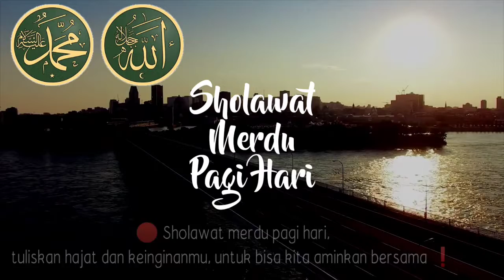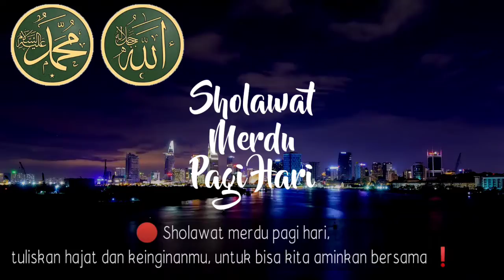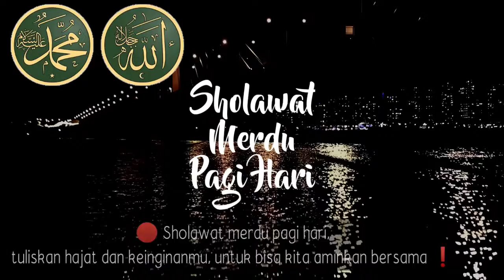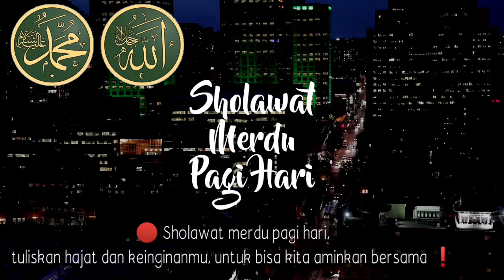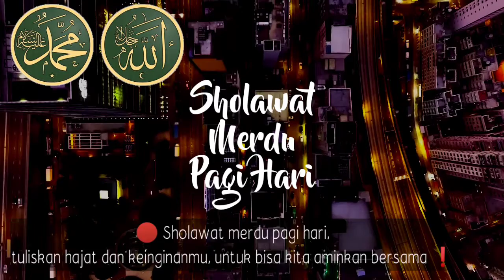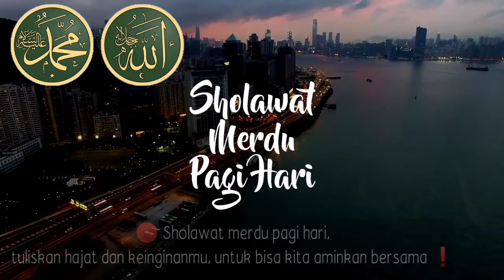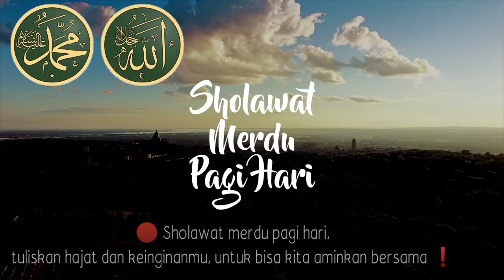SHOLAWAT JIBRIL PAGI JUM'AT MUSTAJAB SHOLAWAT NABI PENARIK PINTU REZEKI DARI SEGALA PENJURU, MERDU ❗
Jangan lupa luangkan waktu kita untuk mendengar lantunan do'a, dzikir dan sholawat untuk kelancaran rezeki dan juga agar hari kita selalu dalam lindungan Allah SWT serta mendapatkan keRidhoannya.

Tinggalkan jejak harapan, pertanyan, serta doa kalian di kolom komentar agar bisa kita aminkan bersama.